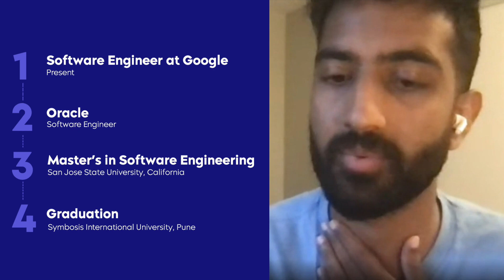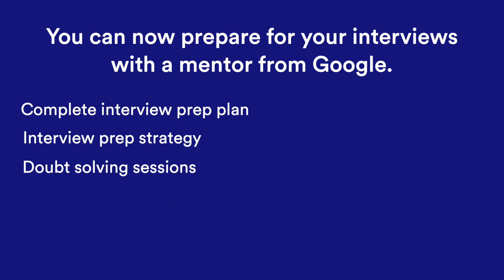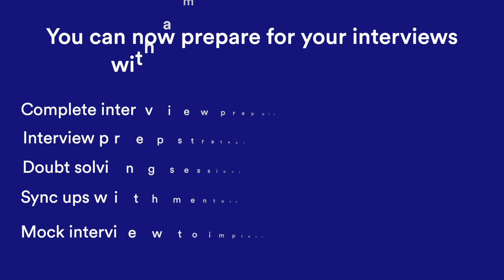How Did I get to Google [2022] | Resources for Preparation | Part 2 | Preplaced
✅ Want to crack your google interview? Prepare for your interview the right way!

✅ About video -  In this video, Devashish Nyati (Software Engineer at Google) speaks about the complete Google interview process and experience. He shares his insights on how he prepared for the interview with all the important resources and checklists.

✅ Know what a Google interviewer looks for in their employees!

1. General cognitive ability - Googlers frequently refer to this as "GCA." The business seeks talented engineers who can pick up new skills and adapt to changing circumstances.
2. Role-related knowledge and experience - This is frequently referred to internally as "RRK" or "RRKE." Your experience, domain knowledge, and competencies should be appropriate for the position you're seeking, according to the organization.
3. Leadership - Google seeks an approach to leadership known as "emergent leadership." At Google, you'll frequently work in cross-functional teams where various team members are expected to step up and take the lead when necessary throughout the course of a project.
4. Googleyness (i.e. culture fit) - The company aims to make sure that Google is the ideal setting for you. If you're being interviewed, the interviewer will assess whether you genuinely embody the company's principles, such as being at ease with ambiguity, bias toward action, and a collaborative spirit.

✅ Time Stamp
Introduction - 00:00 to 00:10
Interview Process - 00:11 to 02:36
Journey to Software Engineer at Google - 02:37 to 06:36
Interview Prep and Plan - 06:37 to  08:17
Revision Process - 08:18 to 10:03
Timeline for Interview Prep - 10:04 to 15:46